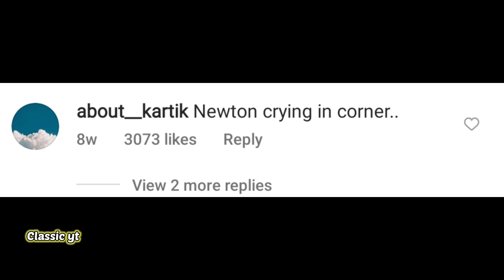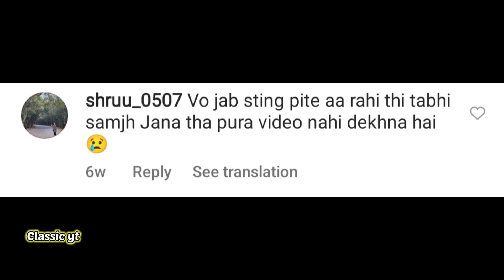INDIAN DRAMA😂🔥| instgram funny comments | mard smaj dra hua h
In This Video I Am Reacting On Funny Comments With